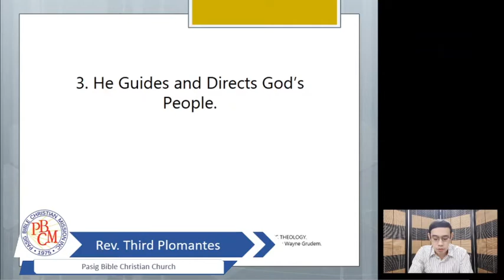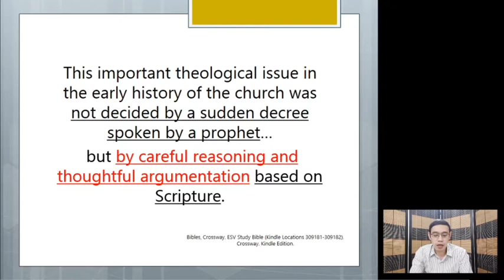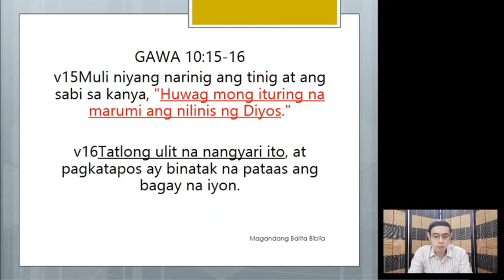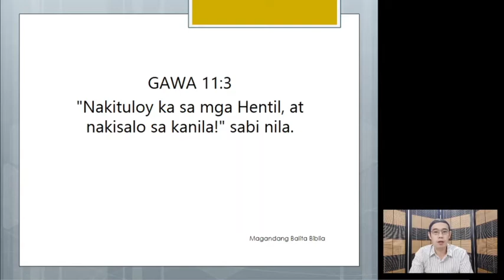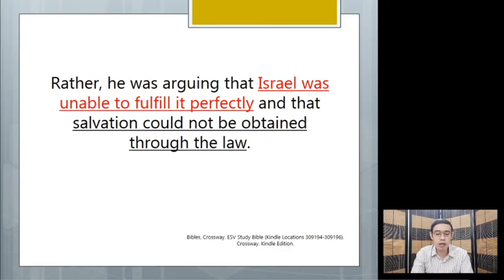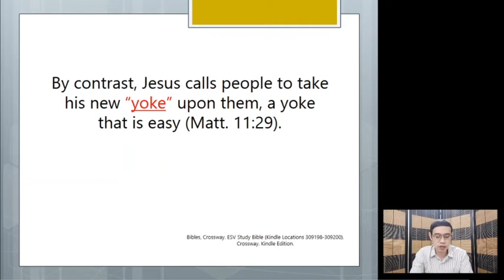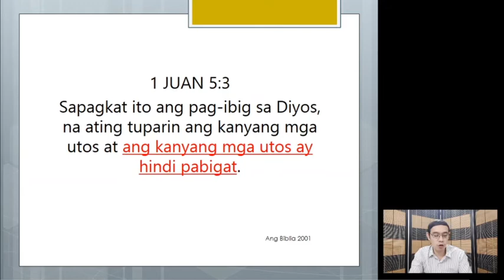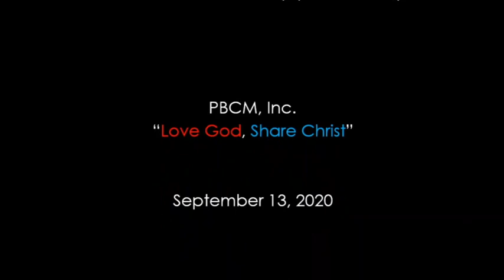PBCM Sunday School LIVE (September 13, 2020)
Pneumatology: Study of the Holy Spirit Part 24
Teacher: Rev. Third Plomantes